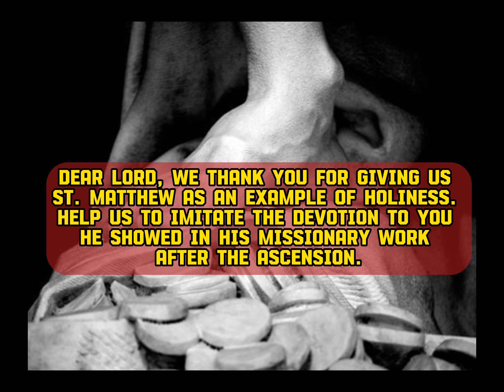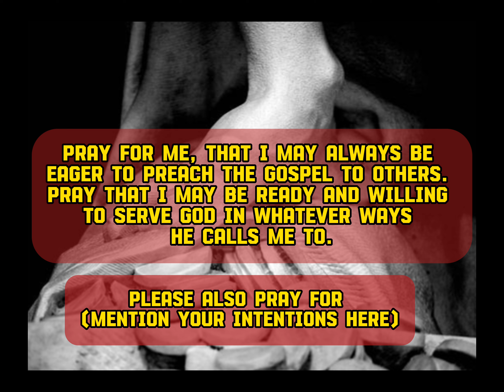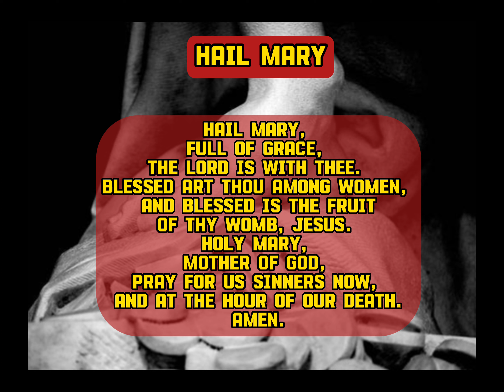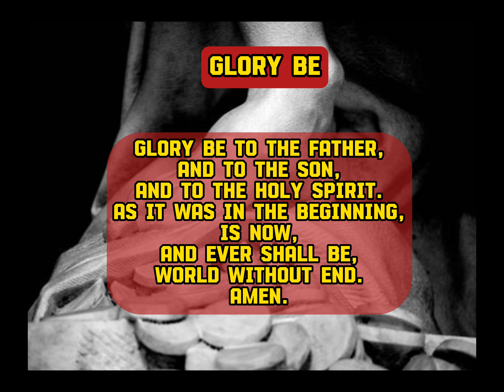DAY 6 Novena to St. Matthew the Apostle | September 17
St. Matthew was one of Jesus' twelve apostles. He was a tax collector until Jesus called him to be an Apostle. St. Matthew repented of his past sins and became a holy follower of Christ. St. Matthew was
also the author of the Gospel of Matthew.

Matthew got up and followed Jesus. Matthew left his old life as a tax collector behind.

St. Matthew is the patron saint of finances
accountants, bankers, tax collectors, civil servants.

You can use this novena to seek intercession from this holy Apostle in your life.

St. Matthew the Apostle
Saint for financial blessings